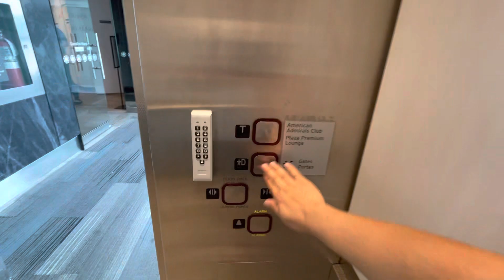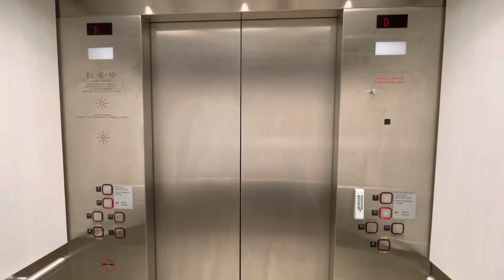CNIM Hydraulic Elevator - Toronto Pearson Airport Terminal 3, Mississauga ON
This one serve to various Airline Lounge upstair for travelling to USA. The elevator is not original when the terminal was built but added later on during renovation and do have older style cab but the colour of the cab is white. The floor position indication are frozen when this video was taken.